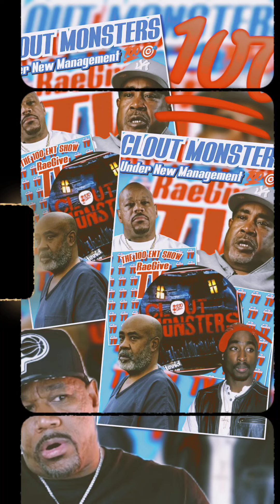Wack 100 Reacts To The Judge & Prosecutor In Keefe Ds 2nd Bond Hearing & Demolishes Them😯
Wack 100 Goes In On The Courts For Acting Like The Money posted For Keefe Ds Bond Isn't Legitimate
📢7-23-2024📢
Y'all let me know what y'all think about it

Pull Up Big Chuck On Clubhouse DOTCC house